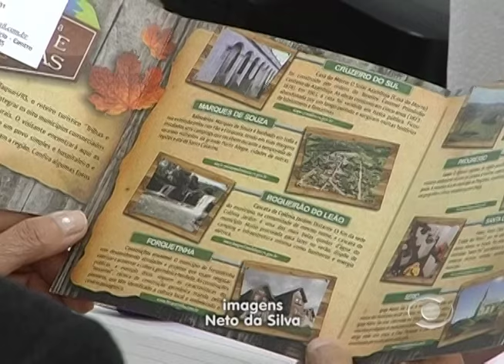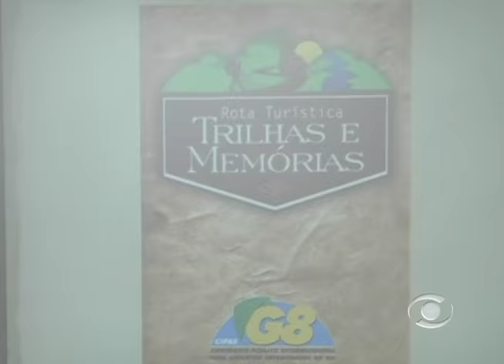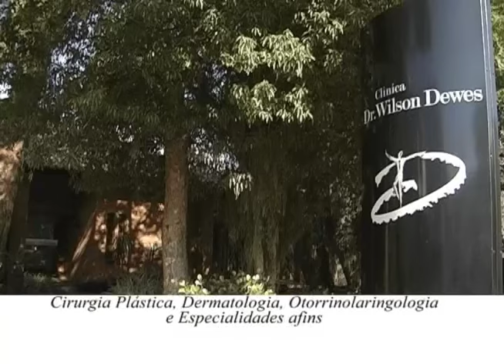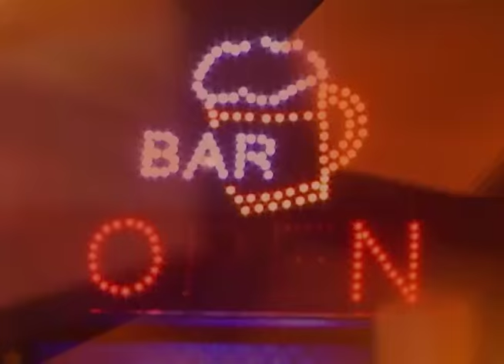Informativo Notícias 31 07 2012 parte 2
No Informativo Notícias desta terça-feira, dia 31 de Julho confira detalhes sobre a venda de ingressos para a Festa à Fantasia; chá da vovó é sucesso mais uma vez; municípios do G8 terão assessoria turística da UCS; 48 horas de loucura total no Unicshopping; o comentário do sociólogo Renato Zanella e o quadro Nossos Amiguinhos